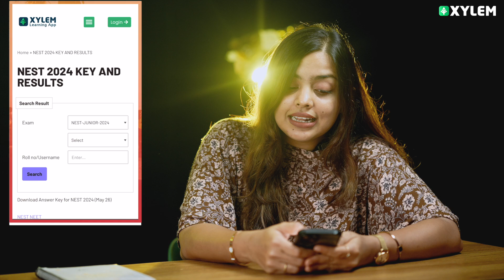NEST Junior Exam Result Published! | Xylem Class 8 CBSE